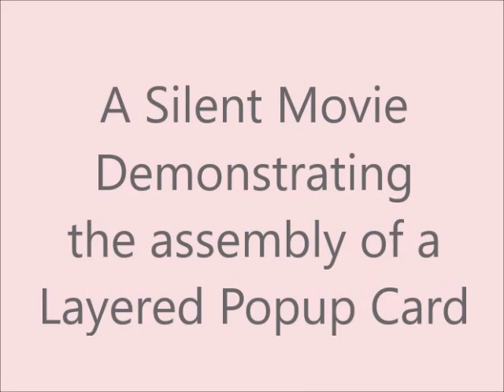Three Level Popup Card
Popup Cards are fun to give and also receive. Print and Cut images make it easy to create exceptional designs. There are several cards in my shop using this form of popup. The cover and inside popup form can be used as a resource with your own embellishments to create wonderful individualized cards.
This is a silent video with subtitles. It allows you to focus on the assembly.